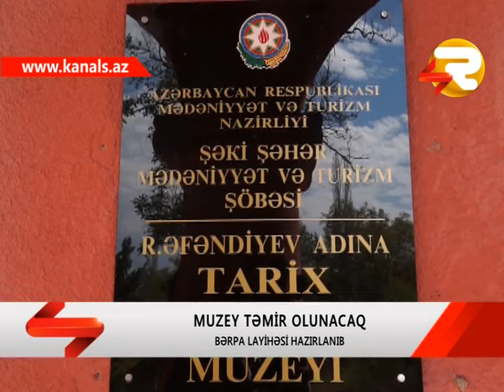SHEKIDE MUZEY TEMIR OLUNACAQ